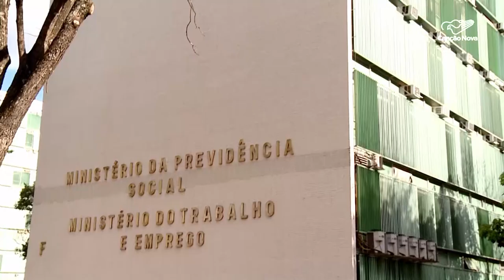Brasil cria 211 mil vagas de emprego com carteira assinada em setembro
O Caged, Cadastro Geral de Empregados e Desempregados, divulgado esta semana pelo Ministério do Trabalho e Emprego, mostra que o País criou 211 mil postos de trabalho com carteira assinada no último mês. As vagas geradas em setembro foram principalmente para os setores de serviço e comércio. O país acumula 44 milhões de brasileiros com carteira assinada.

Deus abençoe!